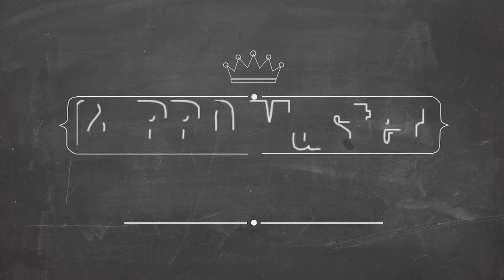BBQ Master Teppanyaki Platte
Platte aus 5 mm dickem Edelstahl – ideal für Fleischgerichte, für Gambas, Fisch oder Gemüsebeilagen. Erhältlich in unterschiedlichen Grössen, perfekt abgestimmt auf Ihren BBQ Master Grill.